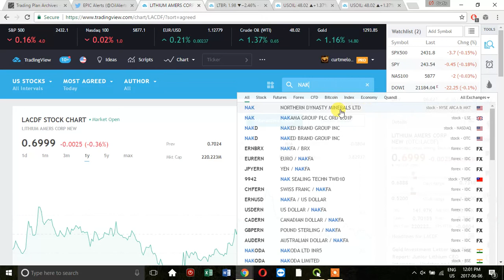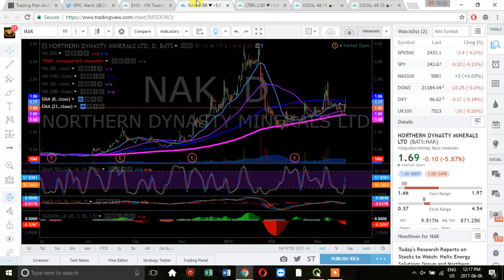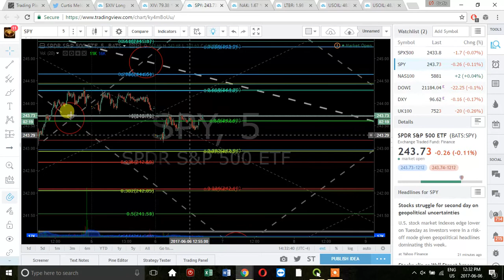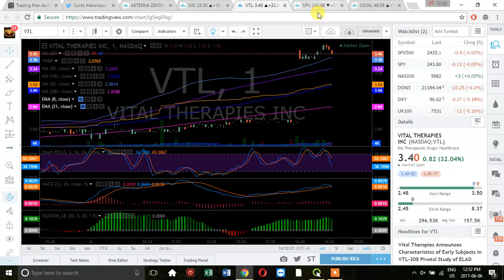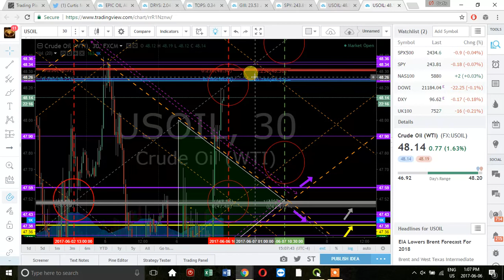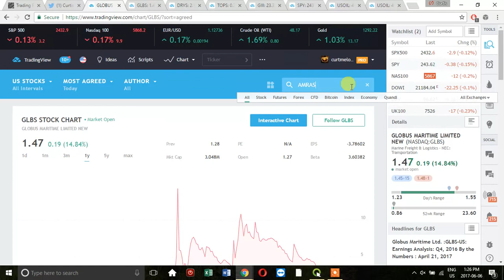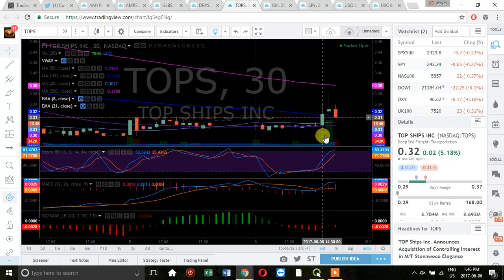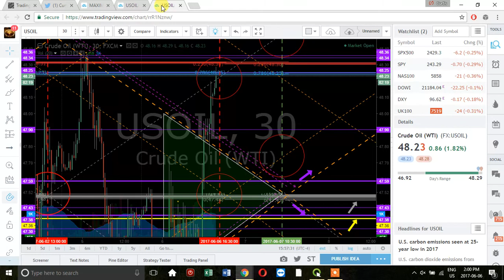B - Stock Trading Results June 6 $MXIM, $CTIC, $NIHD, $EGLT, $JASO, $EBIO, $GLD, $WTIC, $ACLS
Compound Trading Tuesday June 6, 2017 Review of Chat Room Day Trading, Swing Trading, Algorithm Charting, Videos and Live Alerts. $MXIM, $CTIC, $NIHD, $EGLT, $JASO, $EBIO, $GLD, $WTIC, $ACLS, $BLUE, $LTBR